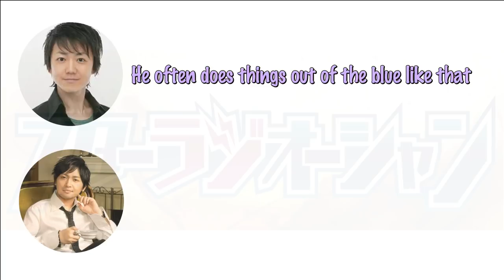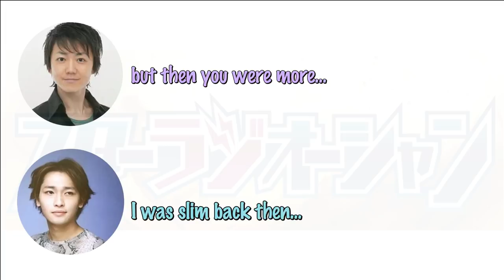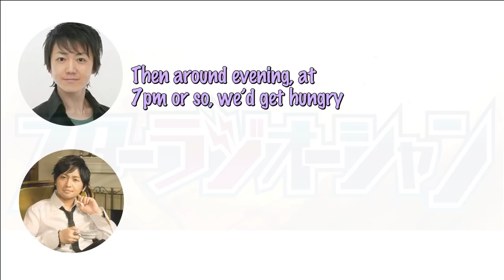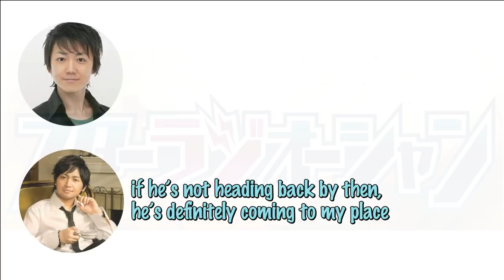[SROsubs] How Nakamura Yuuichi and Suganuma Hisayoshi became friends (+Sugita)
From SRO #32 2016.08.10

Follow @anokoe690 on Twitter for more updates and bite-sized translations